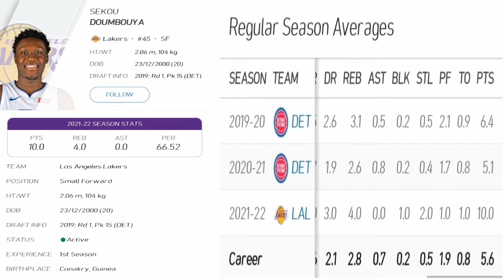SEKOU DOUMBOUYA-Lakers Future Looks Brighter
SEKOU DOUMBOUYA THE PASCAL SIAKAM VERSION 2.0

After acquiring him, lakers future looks brighter.